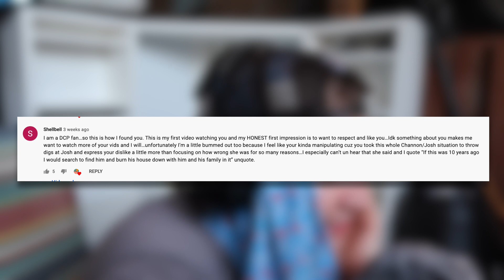I Manipulated The Dad Challenge Podcast & Channon Rose Situation??? How?